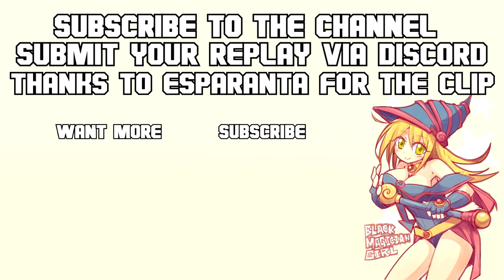WHEN YOU SUMMON THE MOST INSANE INSECT BOARD IN YUGIOH MASTER DUEL